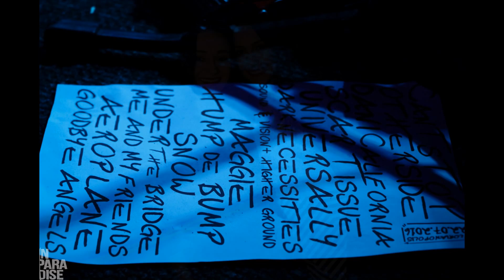Fotos RHCP by Organi'c no John Bull Floripa | 22/07/16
Fotos: Leco Barreto / In Paradise

Confira as fotos e vídeo do show da banda Red Hot Chili Peppers by Organi'c no John Bull Floripa dia 22/07/16.

Criada em São Paulo em 2003, a banda Red Hot Chili Peppers by Organi´c se consolida a cada ano que passa como a maior banda Tributo do Brasil e já está entre as Top 10 em todo mundo levando-se em conta todos os outros gêneros de Tributos existentes. É a única banda Tributo do País a ter feito turnês na Europa, passando por mais de 10 Países e mais de 30 cidades: Inglaterra, Croácia, Córsega (França), Sérvia, Romênia, Bósnia, Espanha, Montenegro, Holanda, Itália e Eslovênia. No Brasil, fez shows em 14 estados de Norte à Sul até o momento, com mais de 500 apresentações  desde o Acre até o Rio Grande do Sul nesses 13 anos de existência. Em 2013 a banda se apresentou em Assunção no Paraguai num pré show uma semana antes dos Chili Peppers se apresentarem pela primeira vez naquele país. Devido ao sucesso, em 2014 e 2015 a RHCP WORLD TRIBUTE retornou ao Paraguai para shows na Ciudad del Este e Assunção respectivamente. Quando os fãs de Red Hot Chili Peppers não estão familiarizados com a banda ORGANI´C  e estão em seu show, eles são surpreendidos ao encontrar a energia e a emoção peculiar apenas nos shows  dos Chili Peppers.Quando eles fecham os olhos, são literalmente transportados a um concerto de seus ídolos, mas  ainda o mais cuidadoso olhar sobre a cena não é capaz de interromper essa ligação. A banda ORGANI´C, foi também a primeira banda Tributo do Mundo a ter uma formação Internacional desde 2010 quando fez sua primeira turnê na Europa. A partir daí, ganhou o codinome Red Hot Chili Peppers World Tribute.